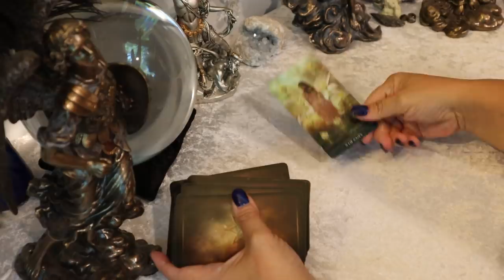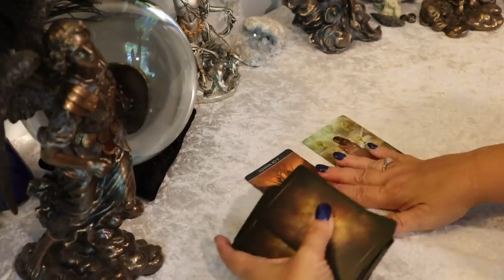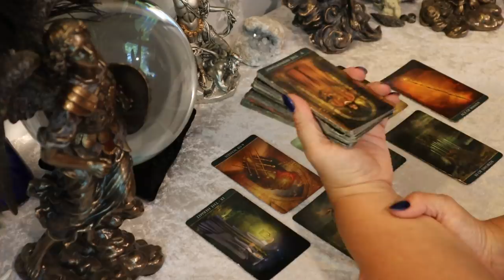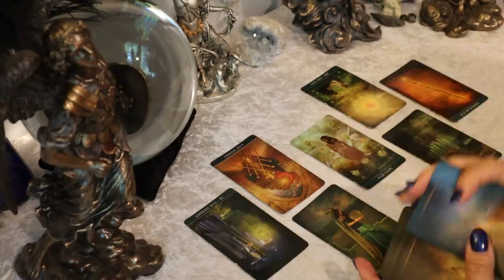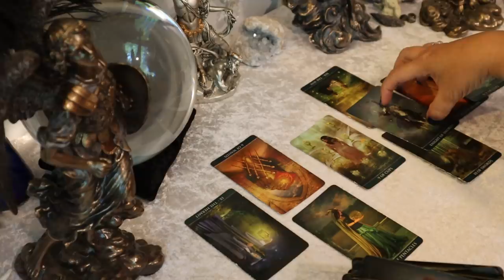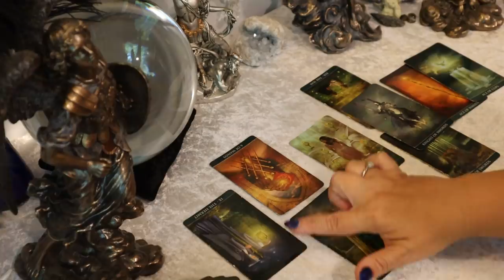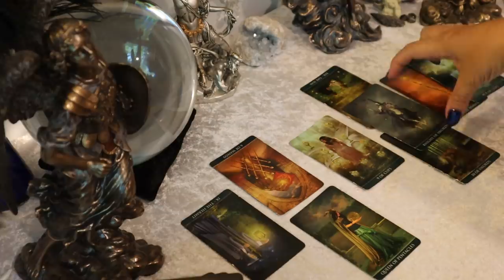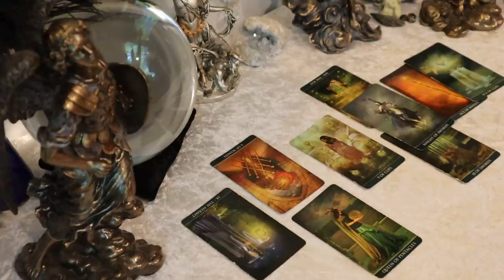VIRGO ~ Exciting Heartfelt Communication ~ JULY 6 - 13 ~ You & The Other Person Weekly Tarot Reading